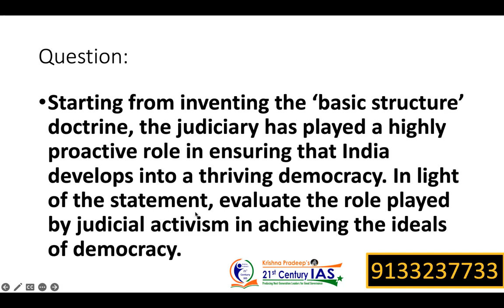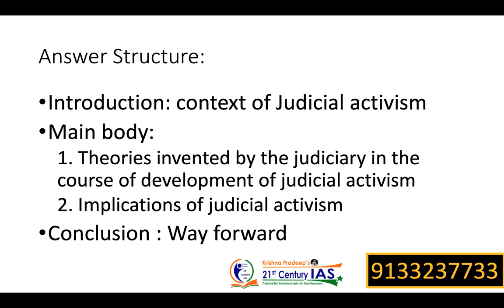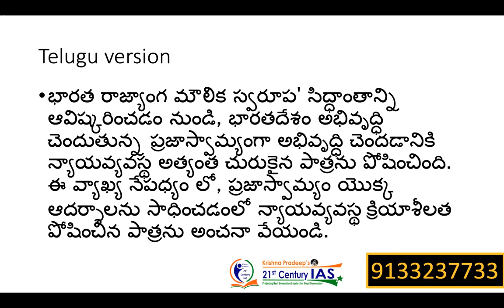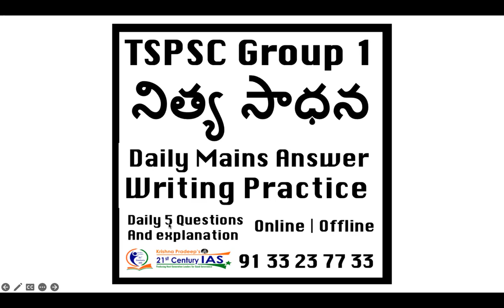TSPSC Group 1 mains || Answer Writing practice